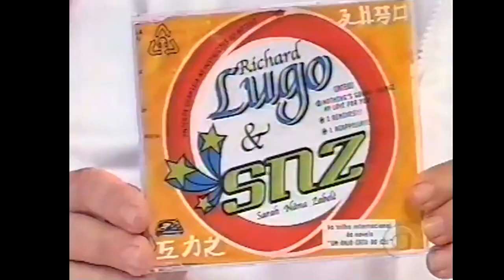SNZ e Richard Lugo no Programa do Didi | Nothing's Gonna Change My Love For You (2001)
Renato Aragão recebe SNZ e Richard Lugo em seu programa para falarem sobre as novidades da carreira e cantarem a nova música de trabalho, uma parceria internacional.